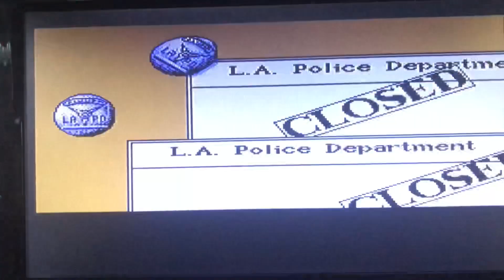【FC】LETHALWEAPON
0880 LETHALWEAPON
“Lethal Weapon” is a popular action film series that began in 1987. Directed by Richard Donner, the first movie stars Mel Gibson as Martin Riggs, a reckless and suicidal LAPD detective, and Danny Glover as Roger Murtaugh, his more conservative partner1. The film is known for its blend of intense action and humor, as well as the chemistry between the two lead actors1.

The success of the original movie led to three sequels, released in 1989, 1992, and 19981. The franchise also inspired a TV series that aired from 2016 to 2019